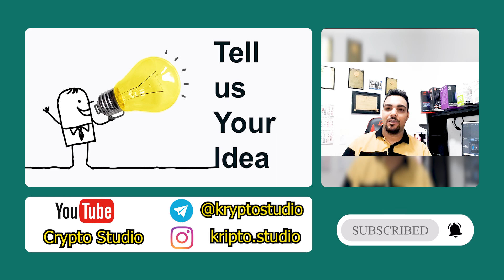All about Crypto Studio